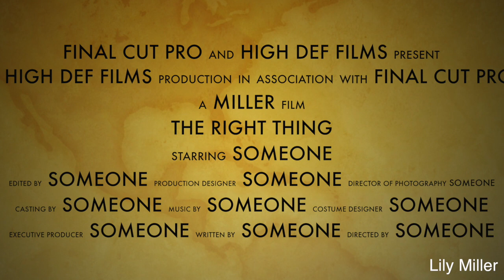Exam Trailer by Lily Miller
This video is about Exam Trailer